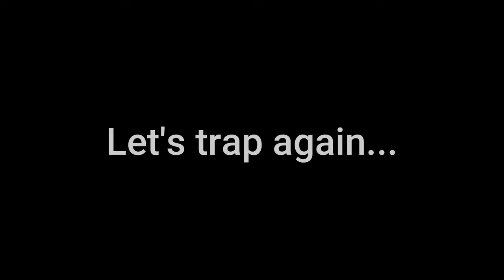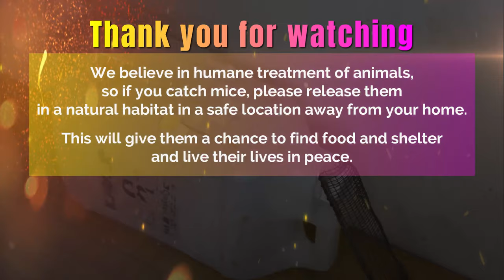Easy mouse trap - Rat Traps | Best Homemade Mousetrap Ideas from Plastic Can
Rat Traps - Best Homemade Mouse Trap Bucket Ideas - How to Make Rat Traps that work
Welcome to our DIY Humane Mouse/Rat Trap Bucket video - Homemade Rat Trap! If you're dealing with unwanted rodent guests and want a safe and effective solution, you've come to the right place.

In this step-by-step guide, we'll show you how to create a homemade rat trap using just a bucket and common household items. Our DIY trap is humane, meaning you can catch mice and rats without causing them harm, making it a responsible and ethical choice for pest control.

Why choose our DIY Humane Mouse/Rat Trap Bucket:

✔ Simple and cost-effective solution.
✔ Safe for the rodents and your household.
✔ Easily customizable with items you already have at home.
✔ No need for toxic chemicals or poisons.

Follow along as we walk you through the construction process, provide valuable tips, and demonstrate how this trap can help you tackle your rodent problem.

We're committed to providing practical solutions for everyday challenges, and this humane trap is no exception.